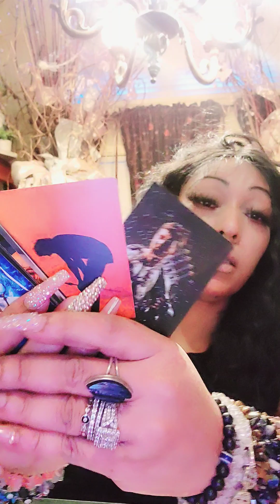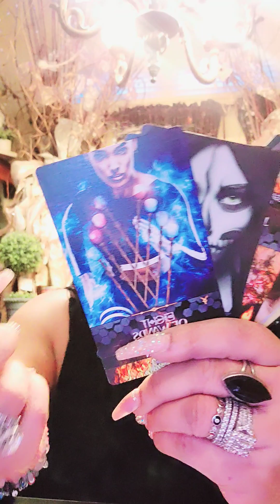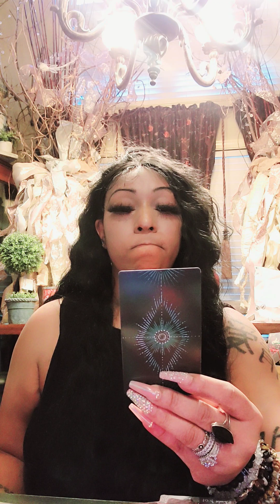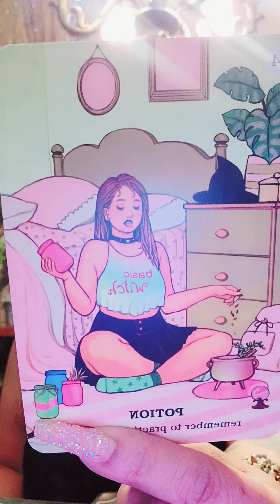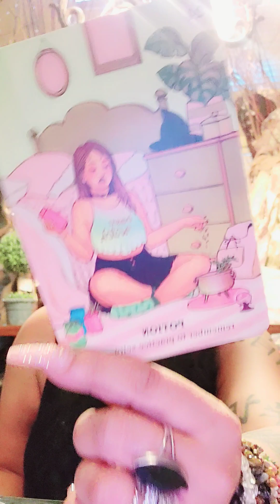⚠️ Capricorn sum1 in deep pain, 3rd prty, spellwrk, sum1 being HAUNTED, 🧹bwitches U have bn WARNED🧿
my email is:
1. Most viewed and thumbs up video, zodiac sign will get extra Gen read on following Friday.
*most views on the Bolos will get 3 signs for me to dig a little deeper into, hashtag what sign u need more info on in the comment section
2. 1 person will be selected 4 a free read for every 100 new subscribers comment
3.MONTHLY GIVEAWAYS: A FREE PERSONAL READ, ORACLE CARDS, CRYSTAL BRACELET, CRYSTAL, CROWN CHAKRA PIECE, crystal wand winners announced 1x monthly on community page
 Hashtag what u would like to receive. in comment section